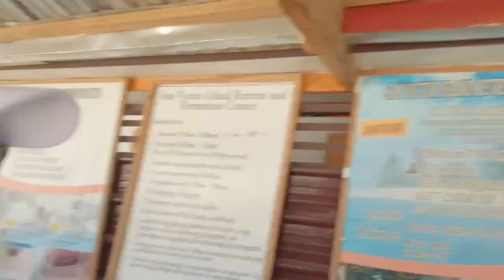Exploring San Victor ISLAND in Philippines